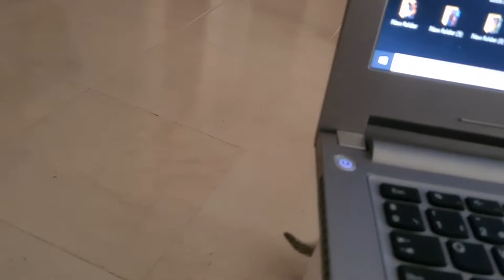Mimo&Mimi Play Under Table